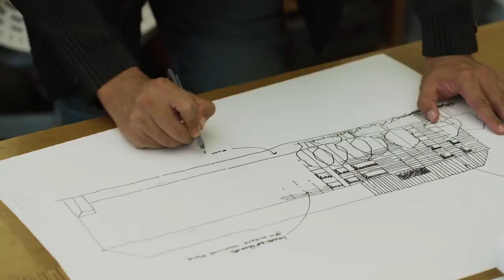Meyerhouse Luxury Development Architecture Design Overview showflat video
Meyerhouse  Luxury Development Architecture Design Overview showflat video. Thank You. Like & Follow For All Latest Singapore New Launch Price List, Units Availability, Discount & Promo.
Official Facebook Page: NewLaunchConnectSingapore